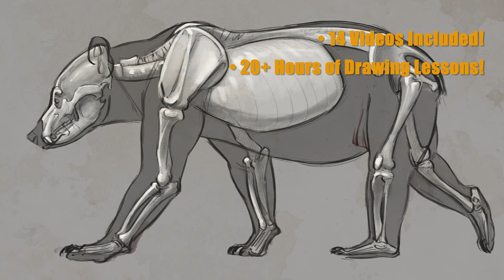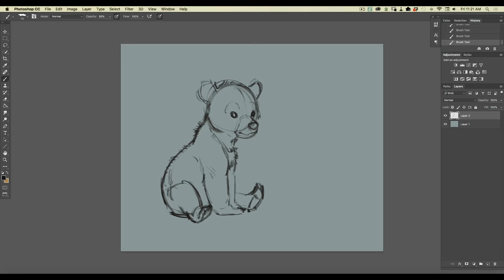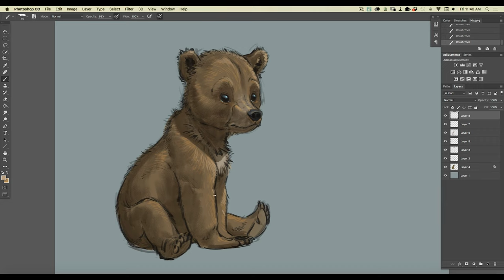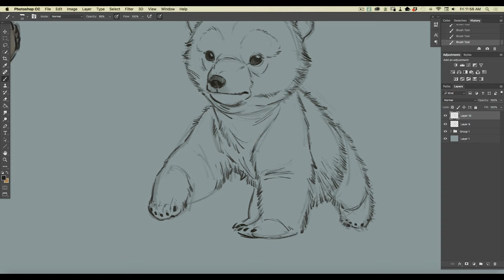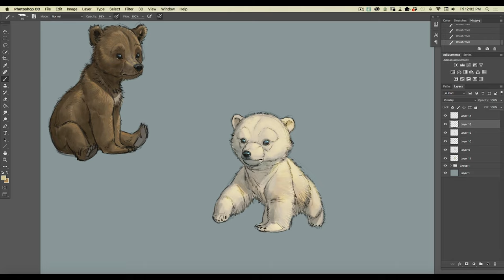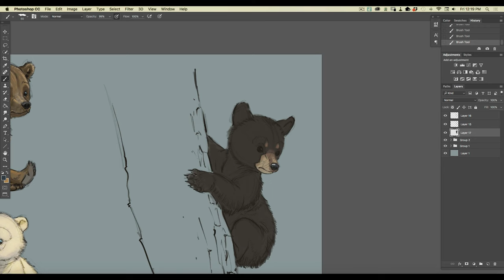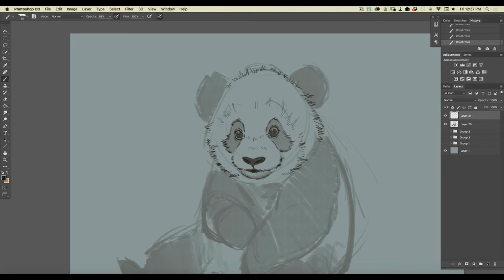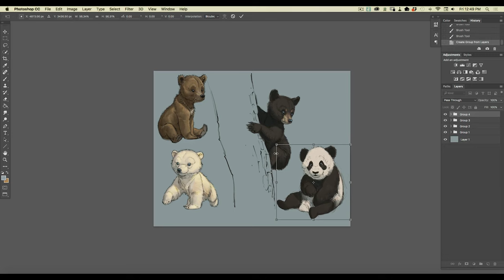How to Draw CUTE Bear Cubs! 😍 🧸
In this free sneak peek artist and director Aaron Blaise teaches you his approach to learn how to draw bear, bear cubs and more!